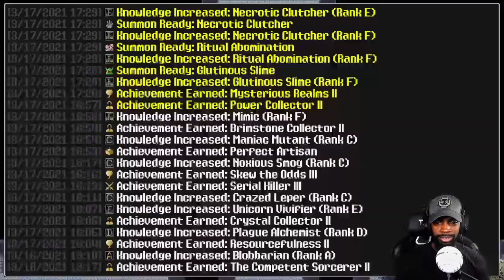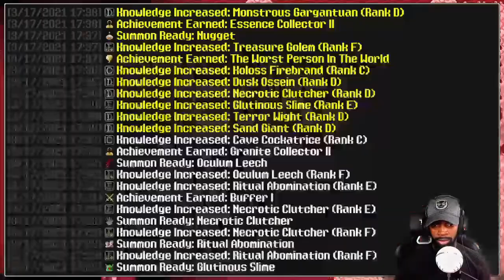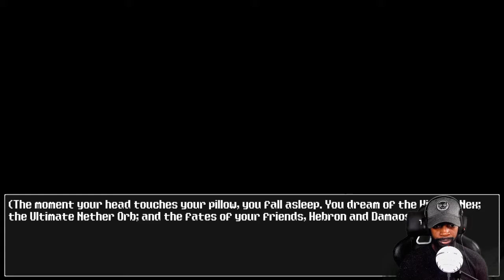Siralim Ultimate PC GAMEPLAY PT 5 (BOSS BATTLE)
Siralim Ultimate is a monster catching, dungeon crawling RPG with a ridiculous amount of depth. Summon over 1200 different creatures and travel through randomly generated dungeons to acquire resources, new creatures, and loot.
______________________ _______________________________ ____________________--COME FOLLOW UR BOY
JOIN THE GOTHAM GANGZ